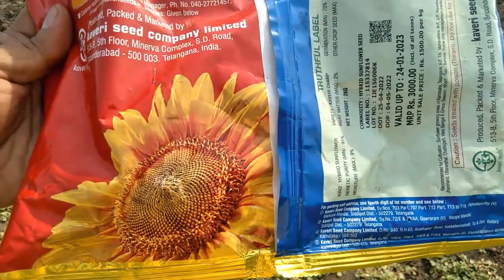Initial stages of sunflower plantation in Tamilnadu! தமிழ்நாட்டில் சூரியகாந்தி தோட்ட ஆரம்ப நிலைகள்!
Hi guys!

Today's video is about sowing sunflower seeds in agricultural land.

Sunflower is a prime source of cooking oil majorly for domestic use. Before sowing preparation of land according to the sowing of sunflower seed is an important factor. The land is divided into multiple uneven rows and seeds are sown with definite gaps to streamline the water flow in gap between the seeds sown and also to provide space for the flowers to grow. Sunflower seeds does not require much water. The more dry it is the more better the soil for sunflower growth. But we need to water the land completely before sowing the seed. This happens either by rain or by using borewater.

On an average it takes 3 to 5 days for the seeds to germinate. On the third day we can seed tiny leaves coming up. There are chances that it may take time or even will not germinate, here the farmers are prepared for all the situation as they are completely depending on the rain.

As said earlier, sunflower requires very less water and more of sunlight. So they are sown and reaped majorly in summer. As you all can find in this video the path where water is passed when required for the plant has become so dry and cracked. Sunflowers can with stand such heat. However the plants needs to be watered as and when required. During the sowing, the land is watered as the seeds can be sown only in wet soil.

It takes 3 months for the plant to be fully grown and ready for harvesting. Please do check my previous where I have shown grown sunflower plants and verbal explanation on how oil is being extracted from the plant.